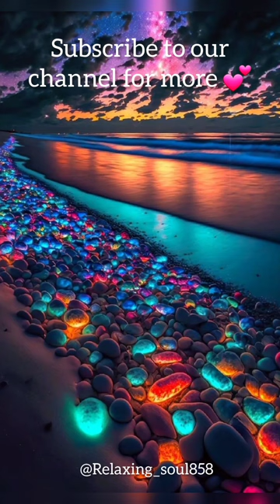Peace ☮️youtube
Hope💕||Relaxing music#youtube
Best Relaxing Music 💕😌meditation

1 hour Relaxing deep sleep Music 💕meditation

Relaxing music😌💕om
Find your inner peace||Relaxingmusic||Reiki music#trending#viral#reiki
Relaxing Music||Reiki Music#trending#viral

bts

donald duck heil deutsch

landscape drawing

mc square bigg boss

nach nach dance

rebecca zamolo

russ kellett footage

zindagi ke safar mein guzar jaate

যে কারু ইনতেজার তেরা

કોમેડી વીડીયા

竹下パラダイス
Bamboo flowing
teen hope
spiritual
1 hour
long relaxing music
om
siren head

zombies

a jate hue lamho jara thehro

and pihu show

almost padipoya pilla song dj remix

asmr challenge eating

baby sound

balveer

brahmastra

bts

businessidea

cartoon wala

dhol

fish

hanuman video

horse videos

huka mar song

jhumka wali por

kl rahul

korean noodles

landscape drawing

macan kawin

meditation

megha thakur

mood

mumbai mumbai mumbai

nach nach dance

oneplus 11

paranormal indonesia paling seram

phule phule dhole dhole

picture song

pitbull dog

prashu baby shorts in telugu

rebecca zamolo

russ kellett footage

sardar full movie hindi dubbed

shaakuntalam telugu trailer

spider-man spider-man spider-man spider-...

spyzie

sssniperwolf

stroot fond
shaakuntalam telugu trailer

spyzie

sssniperwolf

street food

tibbil qulub

tricolor flower for independence day

vada nikki

stress relief
loggy gamer

russ kellett

period pain relief music
竹下パラダイス
mere humsafar pakistani serial

ram varma

rekki telugu full movie telugu

sanjana sanghi
music

sleep music

relaxing music
calming music

piano music
peaceful music

soothing music

soft music
music

sleep music

relaxing music
calming music

piano music
peaceful music

soothing music

soft music
instrumental music

relaxing music

sleep music

study music

calming music

peaceful music

piano music

soft music